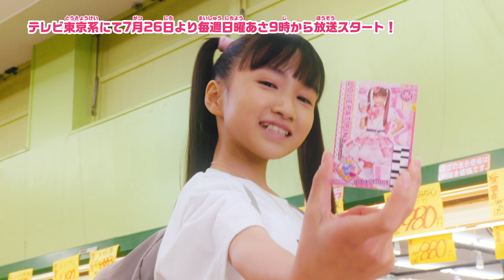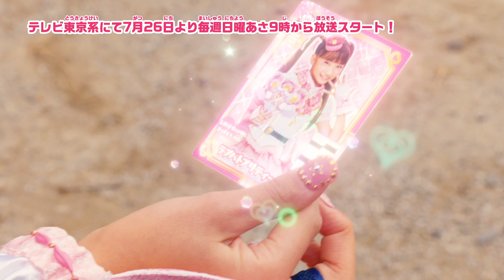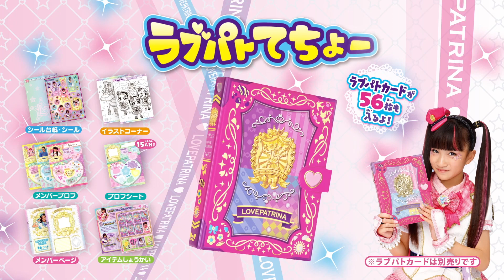「ポリス×戦士 ラブパトリーナ！」最新映像＆アイテム大紹介♪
「ポリス×戦士 ラブパトリーナ！」
「ガールズ×戦士シリーズ」第4弾！！！

７月２６日よりテレビ東京系にて毎週日曜朝9時から放送スタート！
東日本放送・新潟放送・テレビ静岡・広島ホームテレビ・キッズステーション 他でも放送予定

【あらすじ】「 ラブでパパッとタイホします！みんなの愛、守るため！」 『ポリス×戦士 ラブパトリーナ』は、みんなのラブを守る、ラブいっぱいの戦士たち！
ラブパト１１０番の通報を受けたら、ひみつ本部からただちに出動！
ワルピョコ団によってラブを奪われてしまった人たちを元に戻すため、今日もパパッと悪をラブタイホしちゃうのだ！
ふわもふかわいいラブピョコやラブジー長官とともに、ラブパトリーナは、今日もみんなのラブを守るのだ！